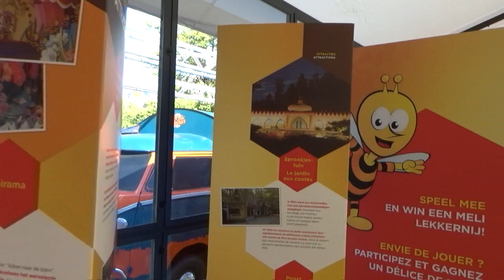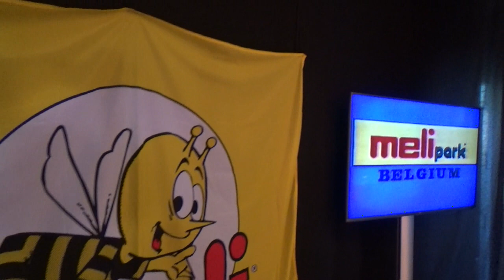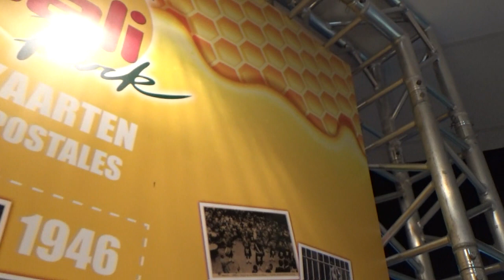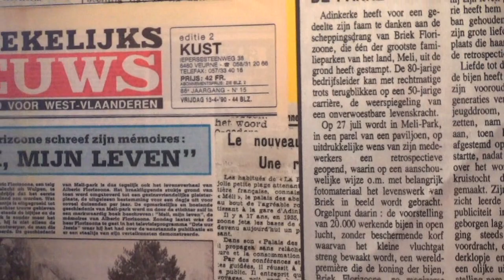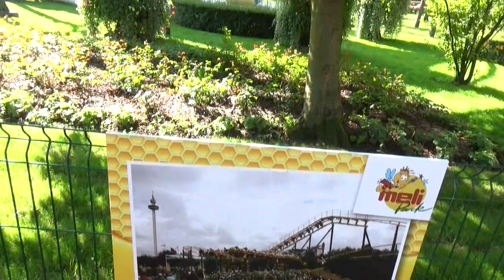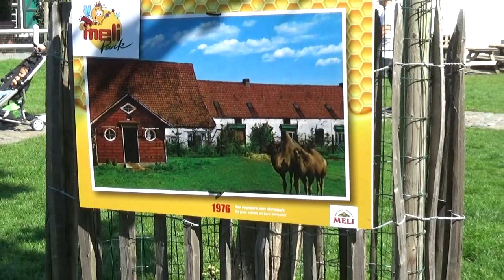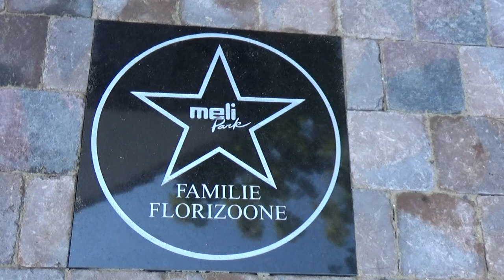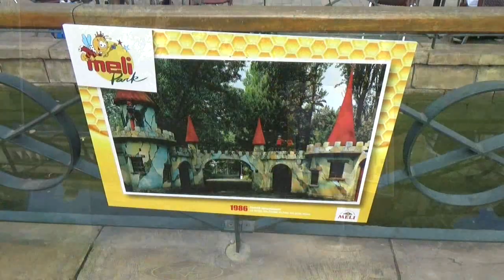Melipark-revival, Plopsaland 2018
In de zomer van 2018 kwam Melipark weer even tot leven in Plopsaland. We kijken even met jullie terug...  naar de tijd van de grote bij en het prachtige Apirama. :)